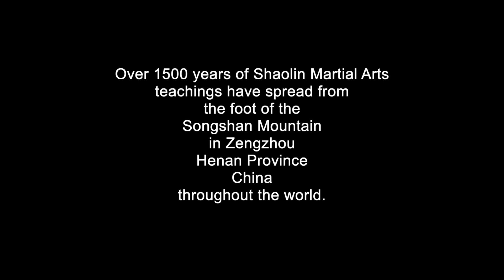Shaolin Wushu - The Tradition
As some of you know I have been working on a documentary film of Shaolin Martial Arts for some time. It is a passion project, as I continue to collect footage, interviews, and information on a style of martial arts I have personally trained in for over 20 years. I will be realizing some smaller clips from time to time, and what you are seeing is how my though process works in bringing the story together.

The Tradition looks at the Reverend Sek Koh Sam the abbot of the Shaolin Temple in Singapore is both a scholar, physician, and martial artist. At 63 years old Sek Koh Sam was requested by the Singapore Shuang Lin Monastery to succeed Pui-Lang as Abbot (Chief Monk). He undertook post-war repairs to some of the buildings of the Shaolin Temple in Singapore which had been badly damaged. He was also a well-known exponent of the martial arts. This is the story of the journey and growth of traditional Shaolin martial arts as taught by Sek Koh Sam to Canada, and the maintenance of that martial tradition.